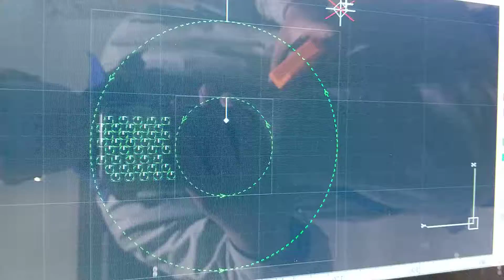AccTek 1mm stainless steel fiber laser cutting machine cutting dense round hole